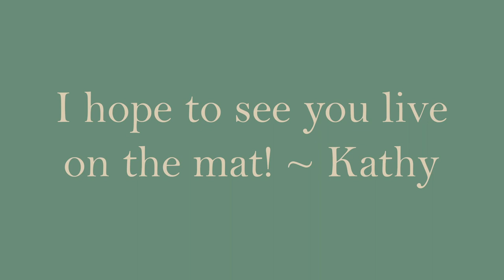BIA057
Coming Soon